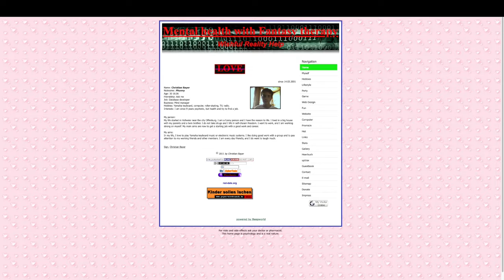Short old pages Clip HP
My website in and as a timeline.